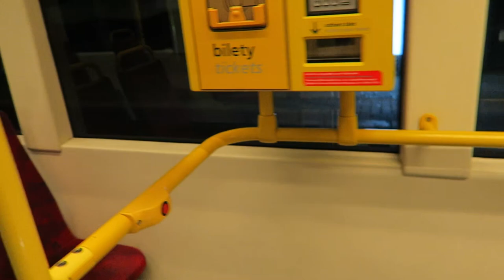Warszawa - Nocny przejazd Pesa 120N Tramicus #3103 - Linia 33 Kielecka - Metro Młociny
Tramwaje Warszawskie, Warszawski Transport Publiczny (WTP) - Nocny przejazd tramwajem Pesa 120N Tramicus #3103 na całej trasie linii 33 z pętli Kielecka do pętli Metro Młociny.

0:00 Kielecka 02
1:47 Metro Pole Mokotowskie 04
3:44 Biblioteka Narodowa 04
4:36 GUS 04
5:48 Nowowiejska 04
6:50 Koszykowa 04
10:00 Dw.Centralny 10
11:48 rondo ONZ 04
13:15 Hala Mirowska 04
14:07 Kino Femina 10
15:48 Nowolipki 06
16:52 Anielewicza 06
17:48 Stawki 06
20:00 rondo "Radosława" 06
21:21 rondo "Radosława" 10
23:45 pl.Grunwaldzki 08
24:44 Sady Żoliborskie 04
27:01 Włościańska 04
27:59 Park Olszyna 04
28:55 Romaszewskiego 04
30:33 Piaski 04
32:27 al.Reymonta 04
34:17 Aspekt 04
35:59 Cm.Wawrzyszewski 04
36:48 Bogusławskiego 04
38:07 Popiela 04
39:10 Nocznickiego 02
40:28 Metro Młociny 05
41:05 Metro Młociny 15 (pętla)